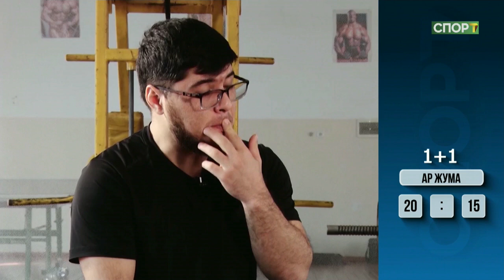Уход на профилактику канала Спорт (Кыргызстан). 05.09.2023